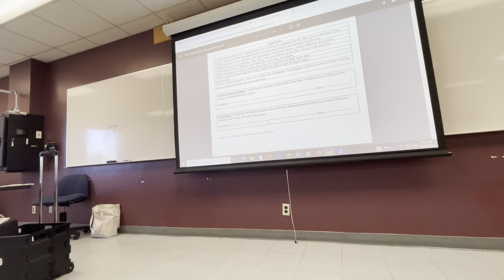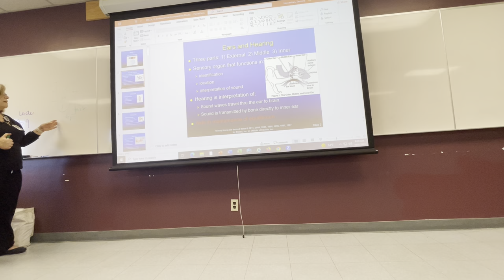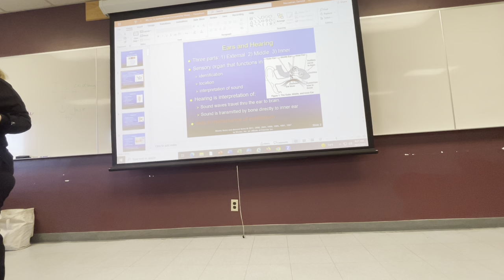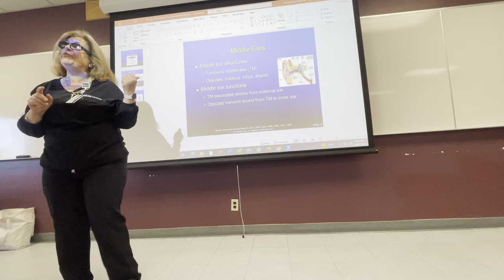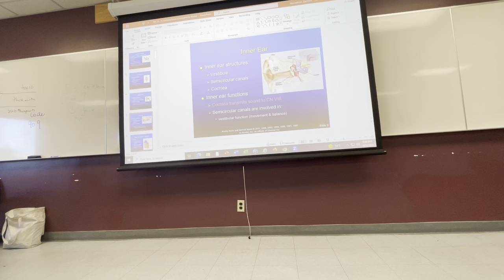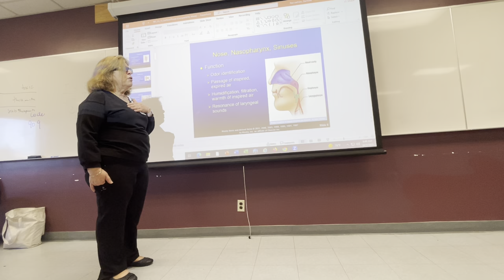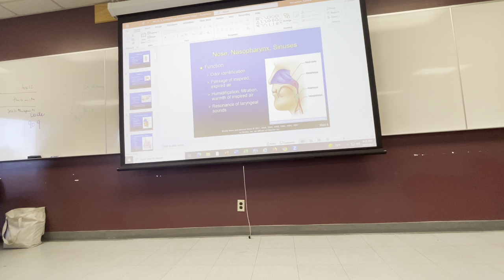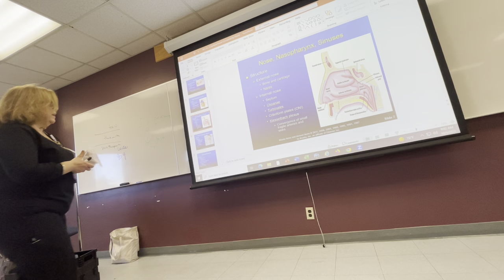Csun a-bsn fall 2023 307 lecture 10/5/23. Video 1